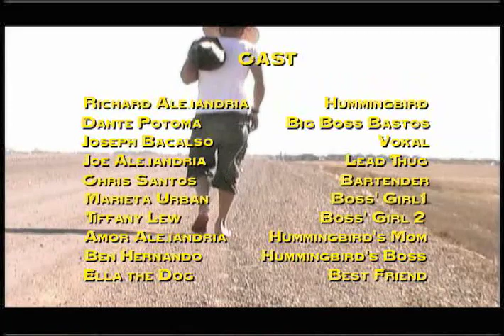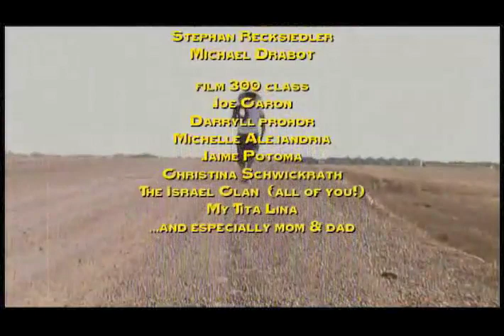Return of the Comeback - part 2 of 2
Part two of the legend of the man they call Hummingbird.